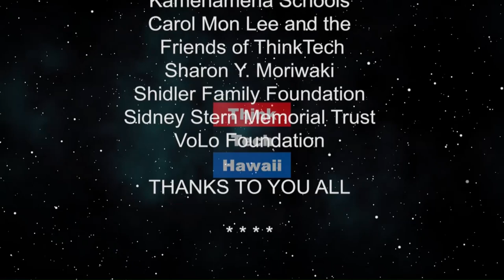Carlos Ghosn, victim or criminal? (Looking To The East)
Japanese justice?  Brief history of Ghosn in Japan leading up to the latest escape from Japan. The host for this episode is Jay Fidell.  The guest for this episode is Stephen A. Zurcher, Ph.D.